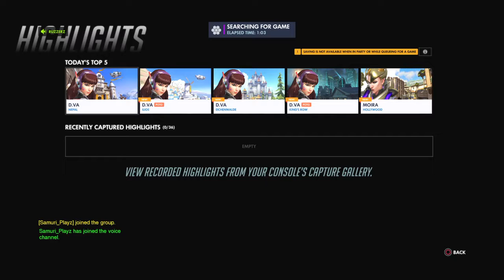Overwatch: Origins Edition_20180106141059